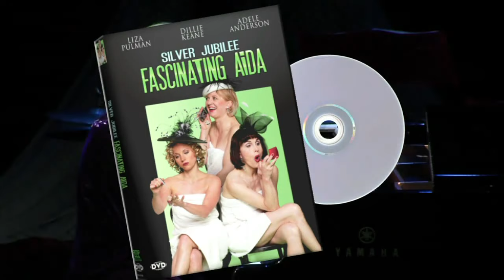Fascinating Aida - I Watched Two People